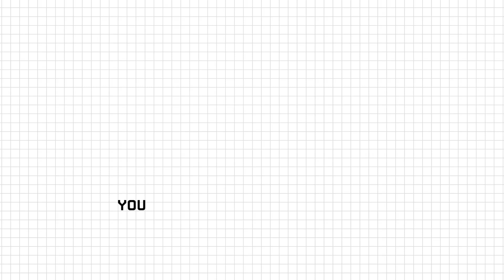AI Paternalism Explained in 100 seconds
AI systems are quietly deciding what you should see, say, and do—that’s AI paternalism. In ~100 seconds, I break down how “helpful” algorithms slide into soft control, the trade-off between convenience and autonomy, and what guardrails a free society actually needs. This video explores the concept of AI paternalism, where artificial intelligence makes decisions for people based on what it thinks is best, even if not asked, raising questions about human control and the importance of ethical algorithms for digital responsibility. Expect crisp examples, a pragmatic framework, and a challenge: are we outsourcing judgment or upgrading it?

This video was made with the support of the Future of Life Institute’s Digital Media Accelerator.